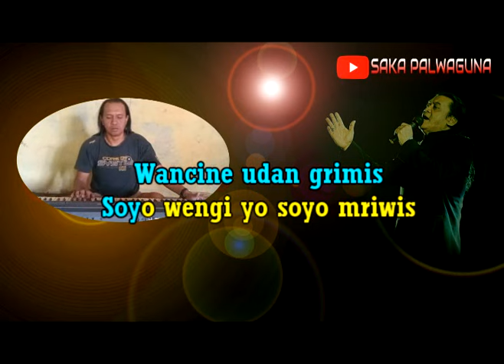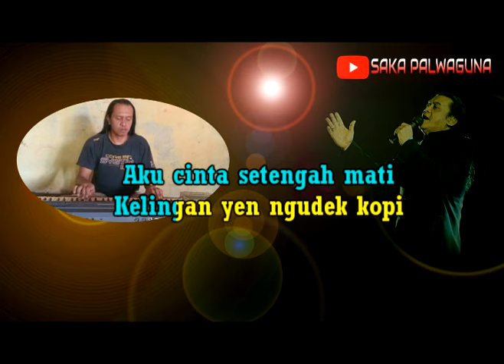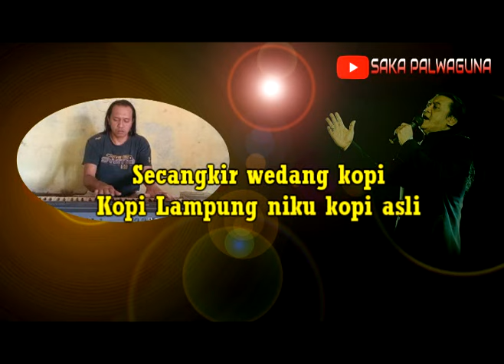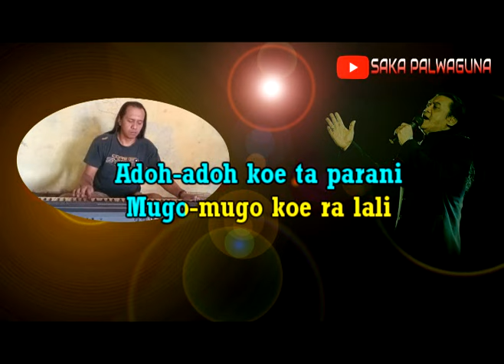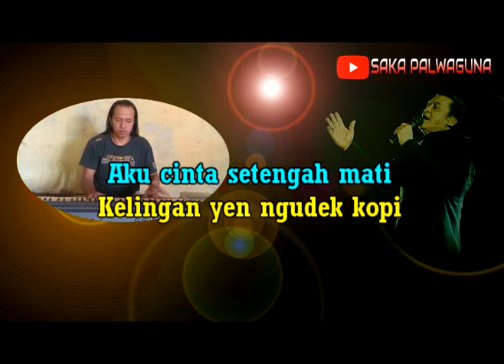Didi Kempot - Kopi Lampung (KARAOKE) By Saka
Musik
LAGU
Kopi Lampung - Didi Kempot
ARTIS
Didi Kempot
ALBUM
Jawaban Sms (Versi Jawa)
LISENSI
(atas nama GP Records); LatinAutorPerf, PT Massive Music Entertainment, dan 6 Lembaga Manajemen Kolektif